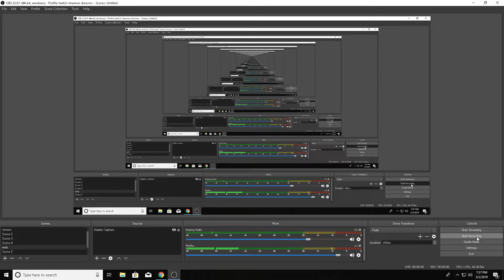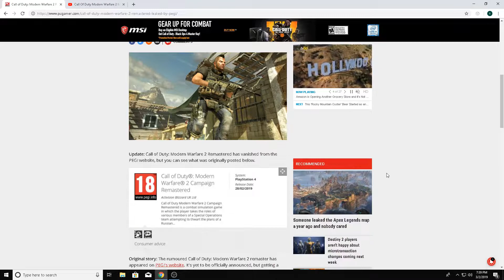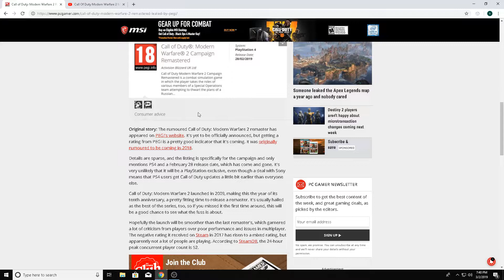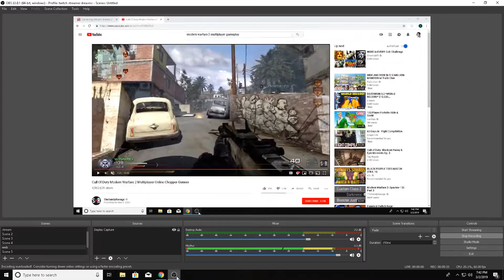MODERN WARFARE 2 REMASTERED NEWS&DETAILS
IF YOU GUYS WANT TO GO CHECK OUT PCGAMES.COM HERE IS THE AND IF YOU WANT TO GO CHECK OUT THE YOUTUBER THESANDYRAVAGE HERE IS THE LINK TO THE VIDEO I USED